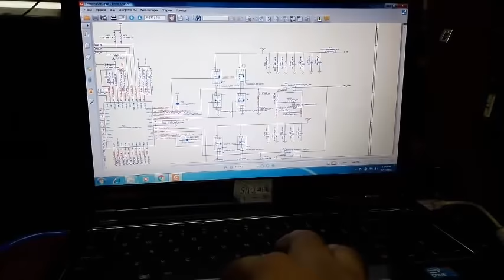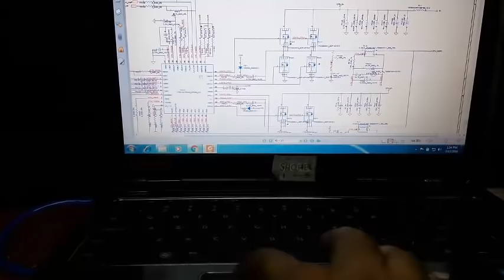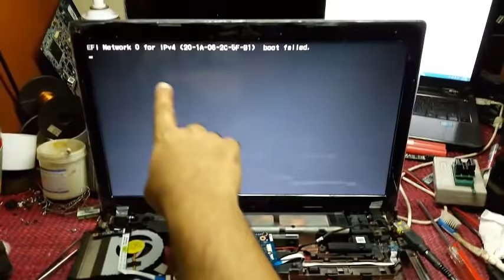laptop motherboard short circuit repair